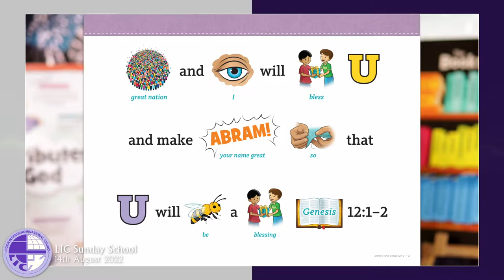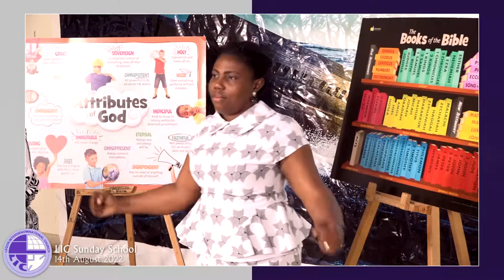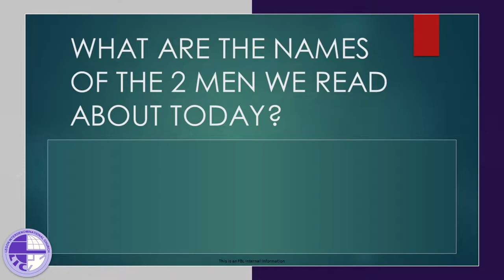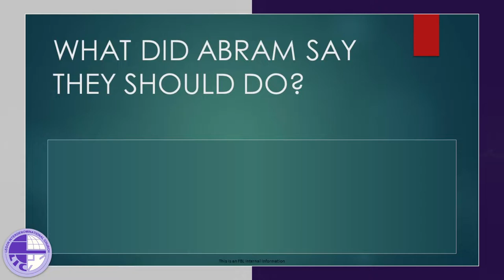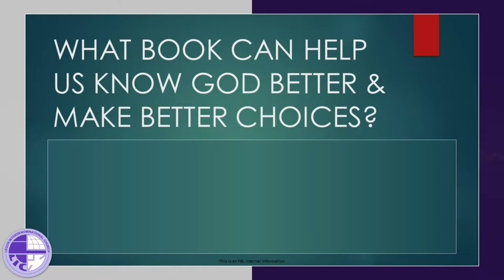LIC Sunday School Bible Lesson - Pre-Sch. & Class 1 | Abram And Lot | 14th August 2022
Welcome to Legon Interdenominational Church Sunday School Online Bible Study for Pre-school and class 1. Please stay blessed and have a fruitful Lesson.